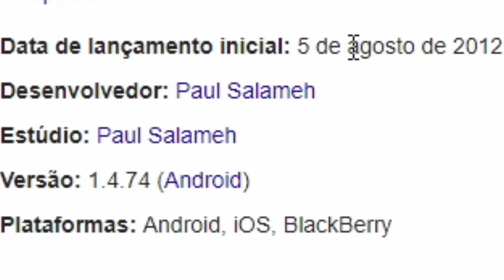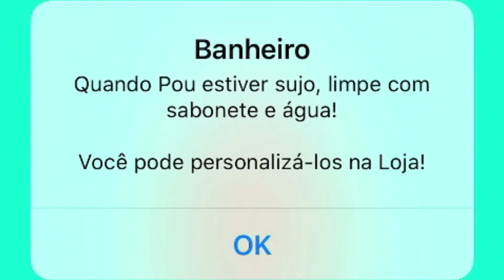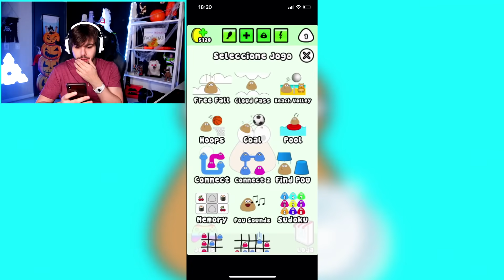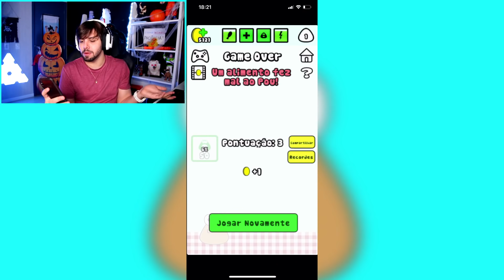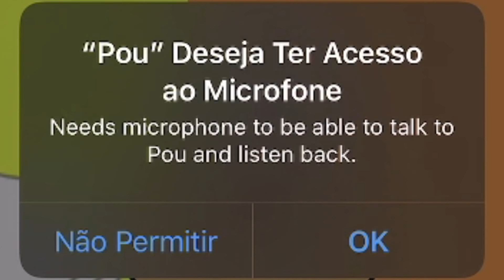Jogando Pou Depois de 6 Anos........ (como ele está?)